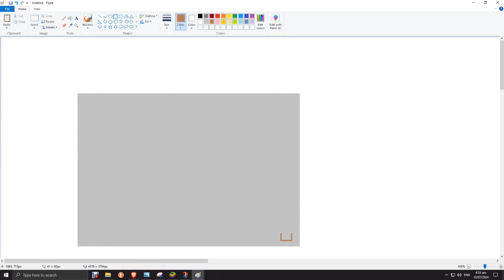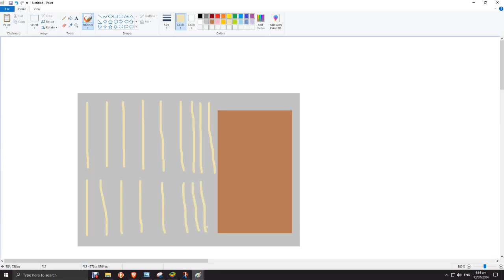cherry tree world chocolate stick